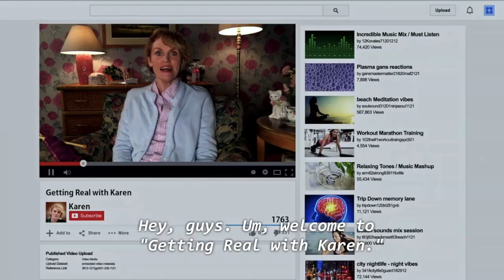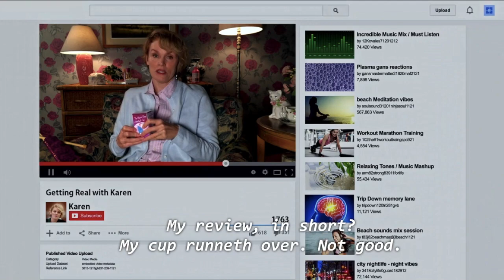Best of Karen from Crazy Ex Girlfriend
Karen's best moments in Crazy Ex Girlfriend (basically all of them)!